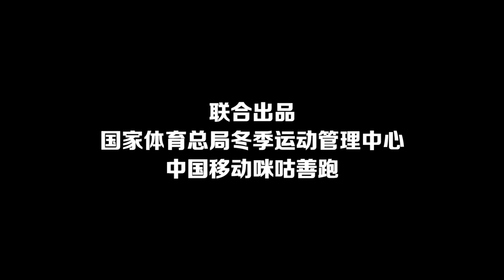国家冰雪训练队 蔡雪桐教你宅家轻健身：高抬腿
国内超🔥全民挑战赛-单腿蹲，你还不赶快来参加一下？
因疫情特殊情况在家的你，多久没有运动了？
让我们一起蹲起来，动动腿~